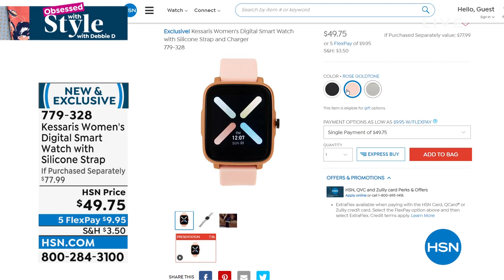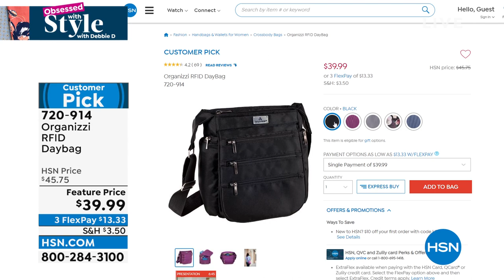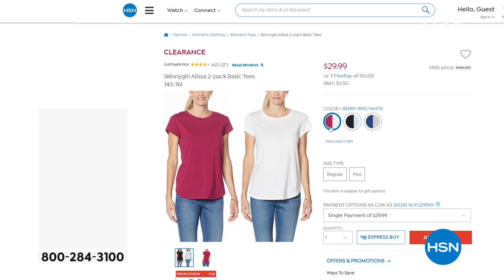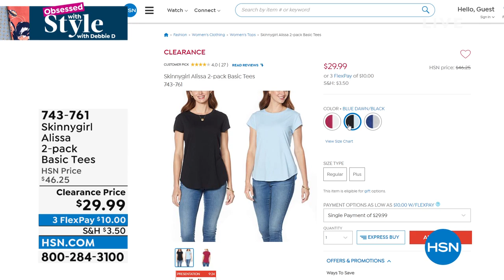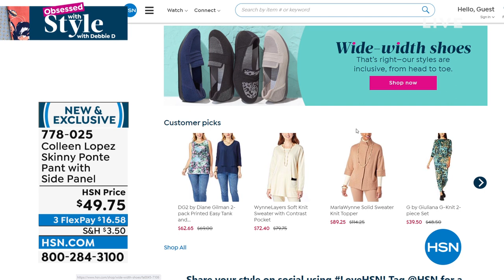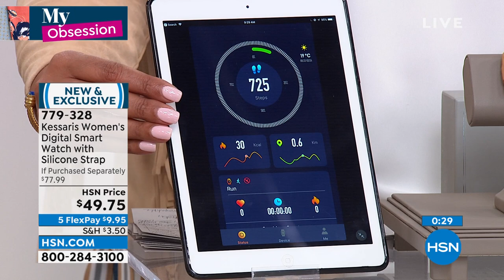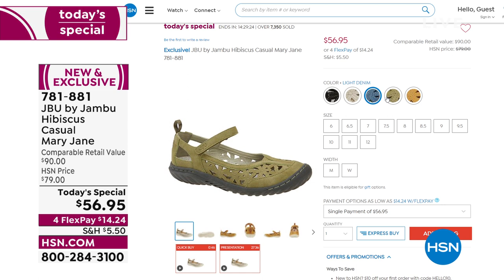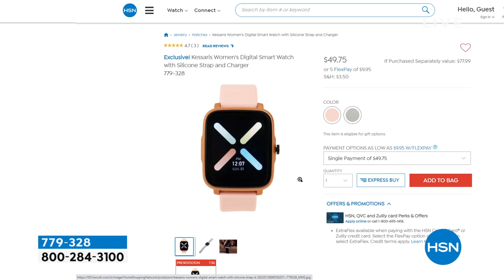HSN | Obsessed with Style with Debbie D 02.24.2022 - 09 AM